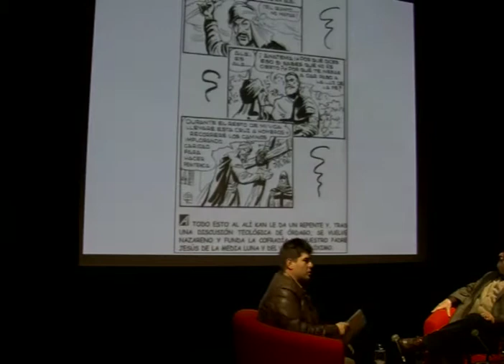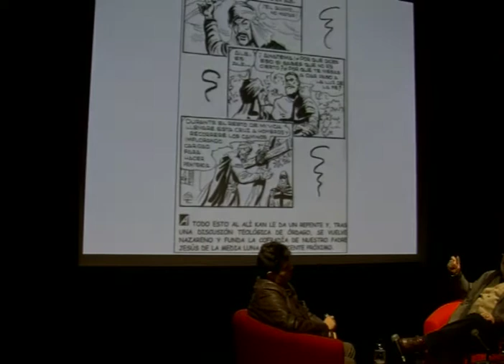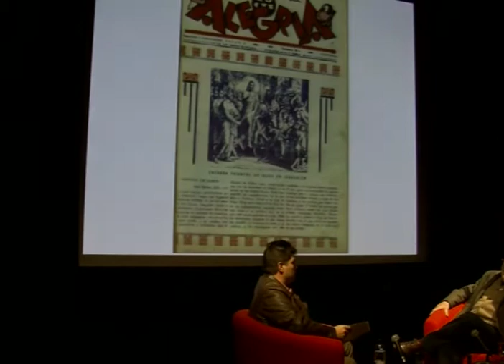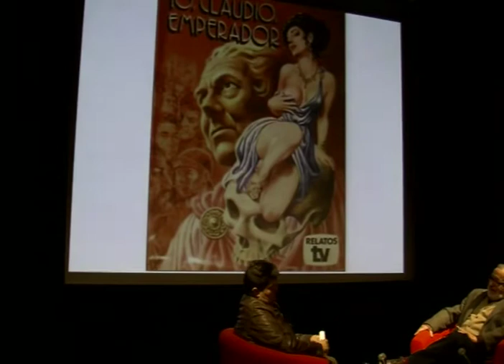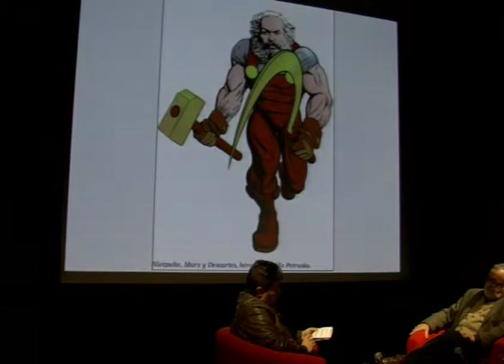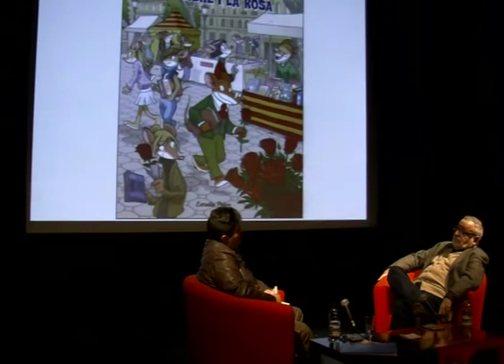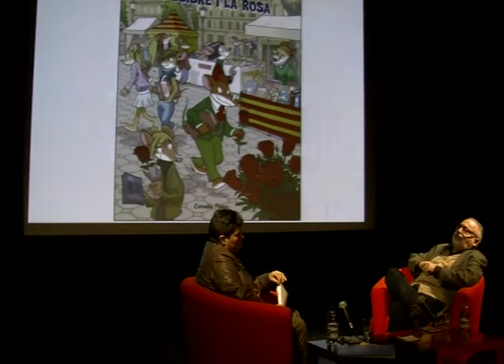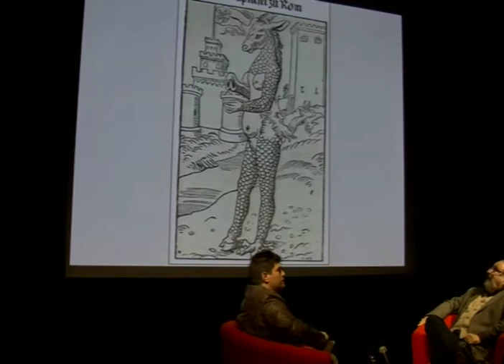Diálogos en la Tebeosfera: Fernando Savater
Charla sobre ÉTICA Y POLÍTICA con Fernando Savater, profesor en la Universidad Complutense de Madrid, filósofo e ideólogo, además de novelista y columnista, moderada por Manuel Barrero. Ciclo de conversaciones con representantes de diferentes áreas de la cultura y las artes, organizado por la Asociación Cultural Tebeosfera en el marco del XIII Encuentro del Cómic y la Ilustración de Sevilla.